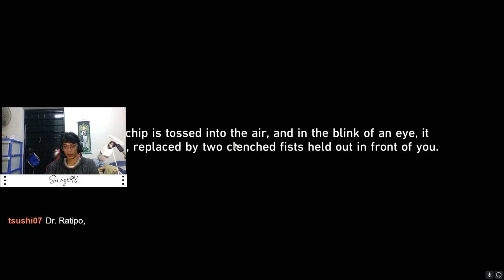Penacony Story Part 2 "The Youths Who Chase Dreams" | Honkai: Star Rails | Nyx Gameplay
Penacony Story Part 2
"The Youths Who Chase Dreams"